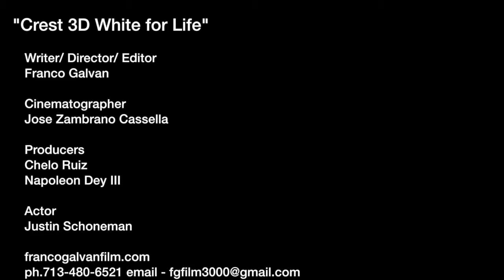Crest 3D White for Life - francogalvanfilm.com